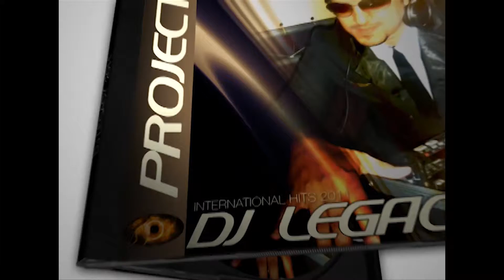Kaykov Media Product Promotion Video - CD Cases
Kaykov Media.  Offering Complete Photography, Design and Production Services of CD Cases.  And All your other design and printing needs.  At Kaykov Media, Image is Everything.